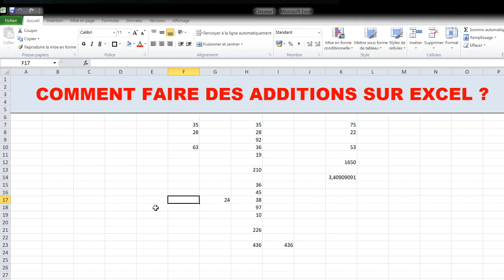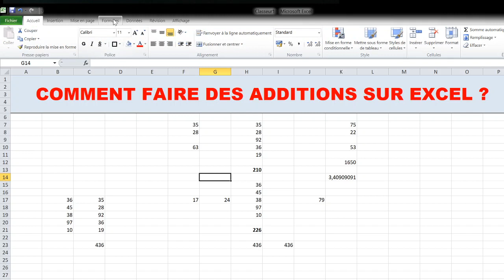Comment faire une addition dans excel ? Astuces et formules excel !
Dans cette vidéo je vous montre comment on fait une addition dans excel et quelles sont les formules à utiliser. Je détaille également les différentes formes de calculs ou d'additions possibles.

Et ensuite je fais le parallèle avec la soustraction, la multiplication et la division.

Si vous avez des questions, n'hésitez pas à les poser dans les commentaires. J'essayerai d'y répondre au mieux en vous donner un maximum de trucs et astuces 😀.

N'hésitez également pas à consulter mes autres vidéos sur excel dont celle-ci qui comprend toutes les infos et exemples sur des cas concrets :